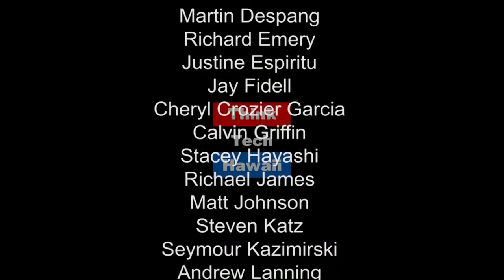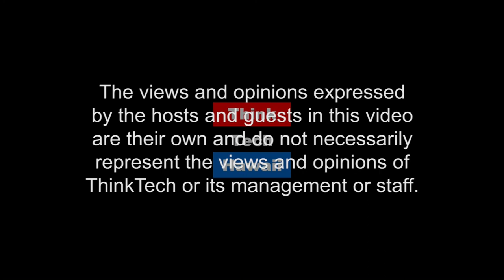Hawaii Opera Theatre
Lynne Johnson of Hawaii Opera Theatre appears on Community Matters with Jay Fidell to present her company's new version of On Carmen: An experimental new form of private therapy for couples offers lavish role-playing sessions to refresh failing marriages.